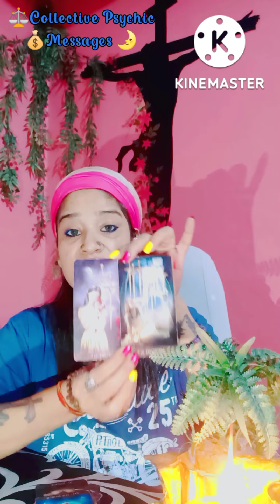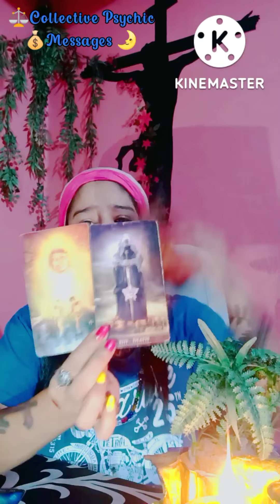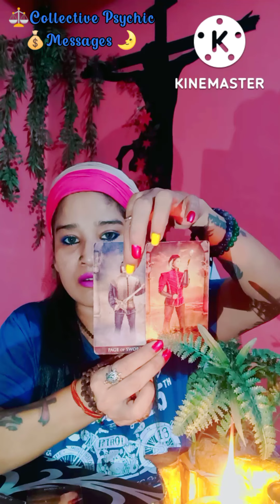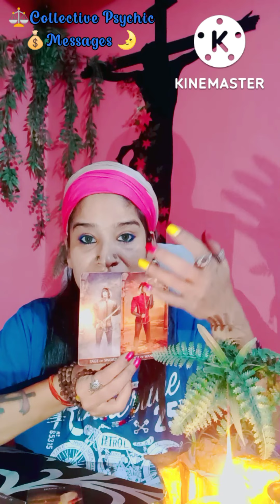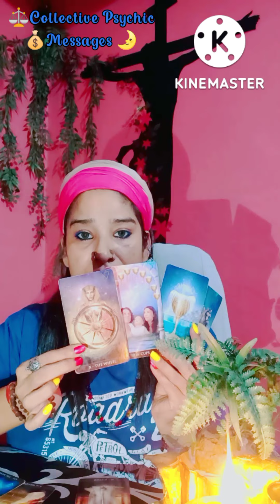🍀Ur free will is about to put to test/How you make ur choices & what u are choosing?